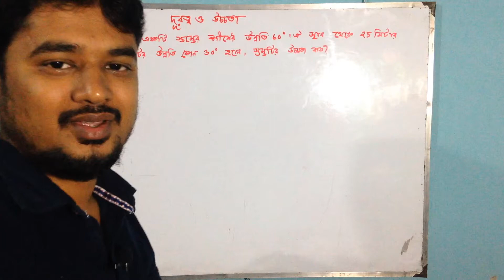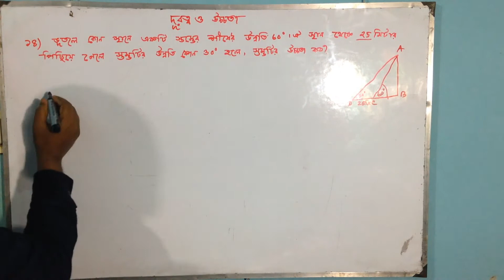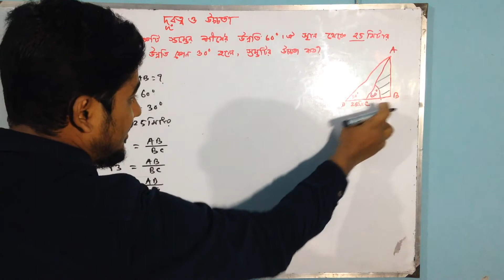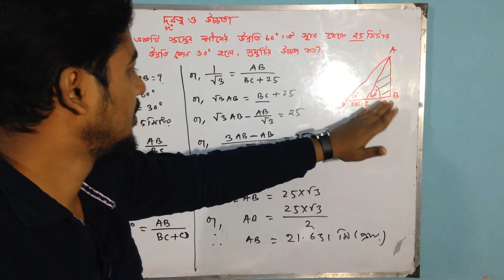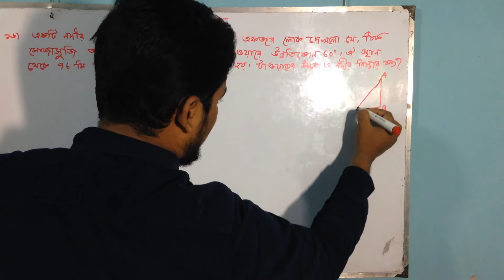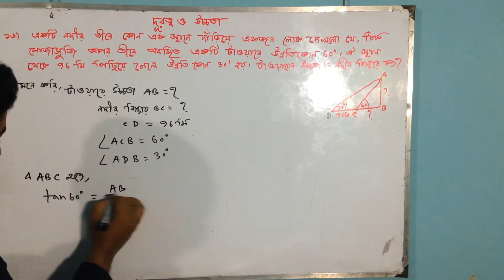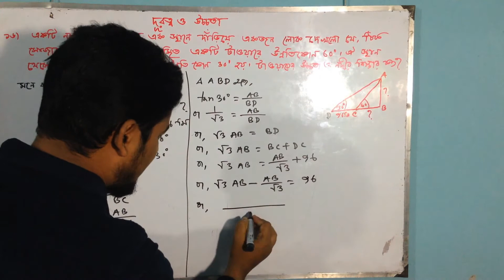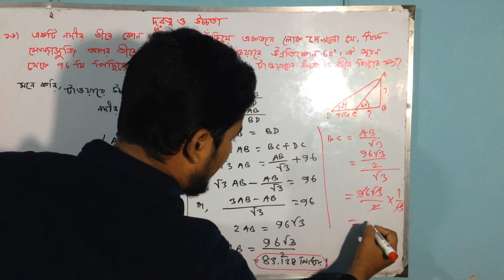Trigonometry II Chapter-10, Distance and height (14-16) II Simple solution II 9th-10th Class Part-08